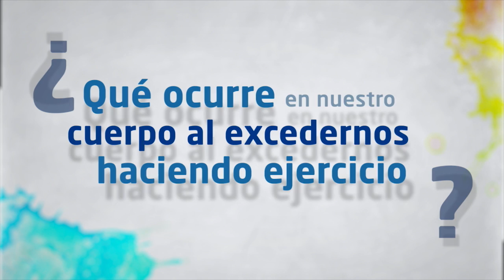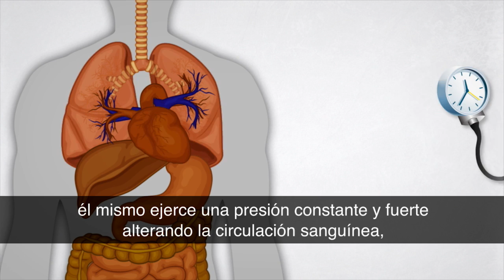Cuerpo Humano: Exceso de Ejercicio